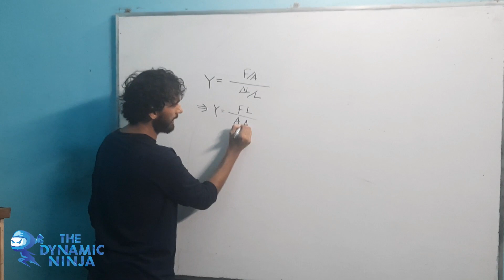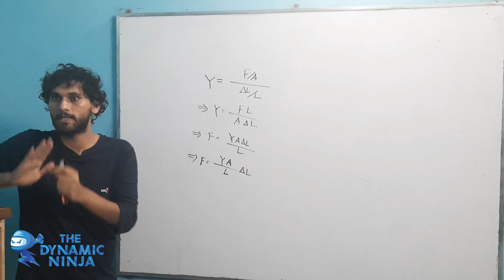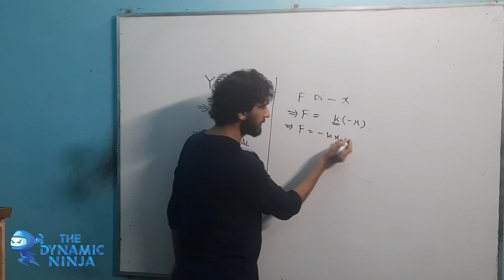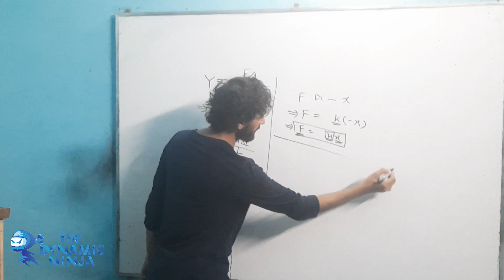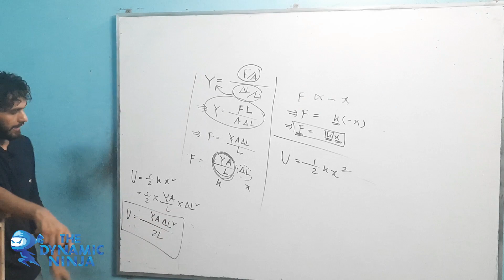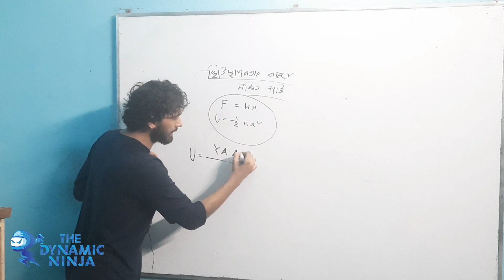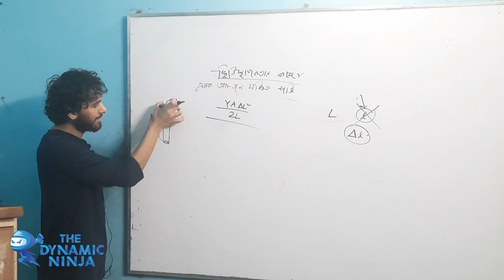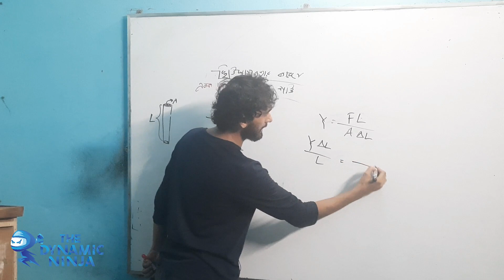স্থিতিস্থাপকতার জন্য সঞ্চিত শক্তি(Stored Energy for Elasticity ) | সহজ প্রমাণ